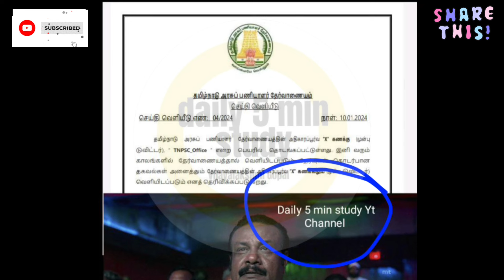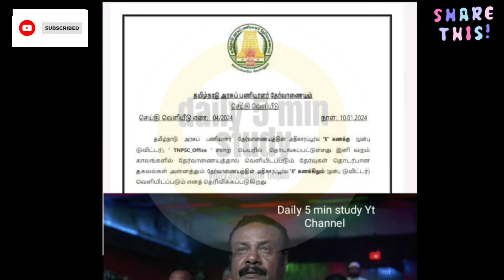🔴 Tnpsc Important Updates 🔴 tnpsc latest news today in tamil🔥Daily 5 min study🔥